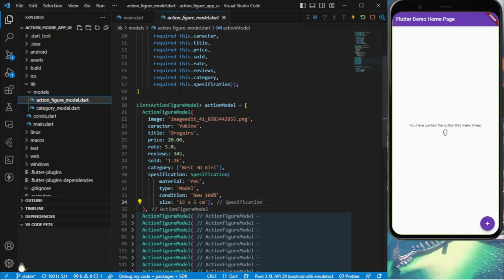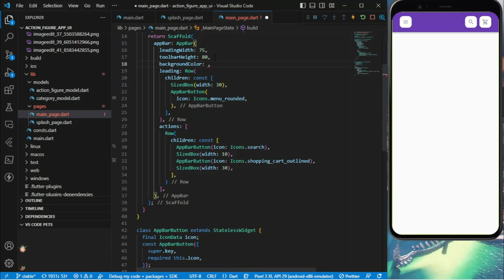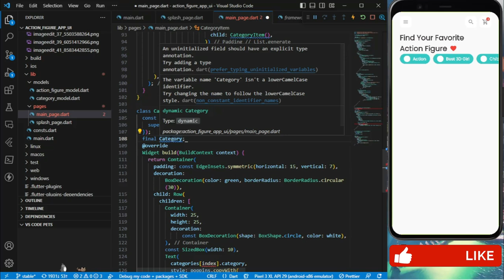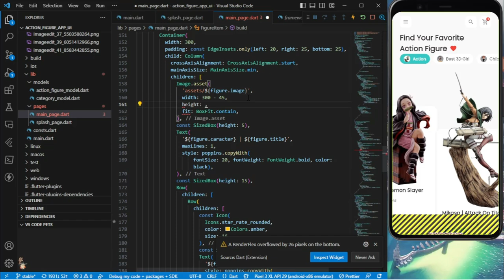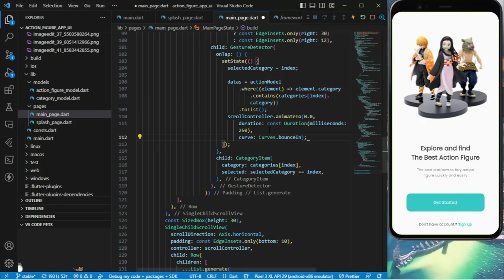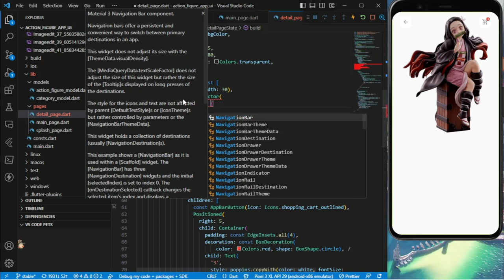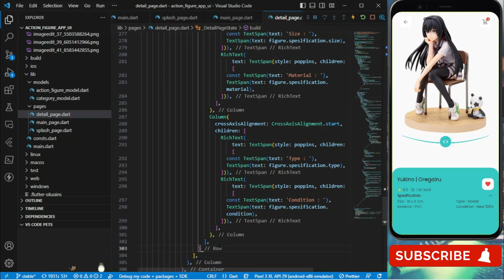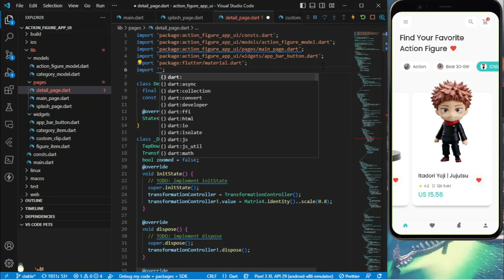Action Figure App UI Animation 📱 | Dribbble to Flutter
Timestamp :
00:00 Preview
00:43 Assets/models/consts/pubspec.yaml
01:22 Splash page
05:40 Main page
33:30 Detail page